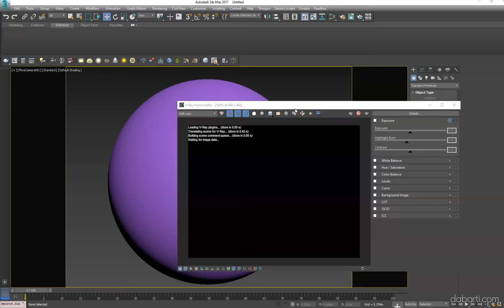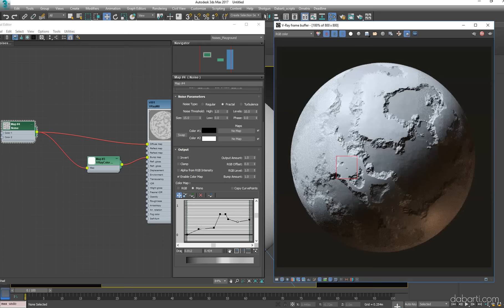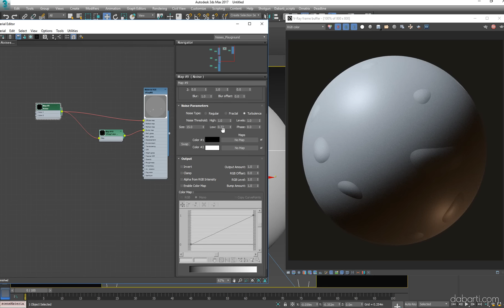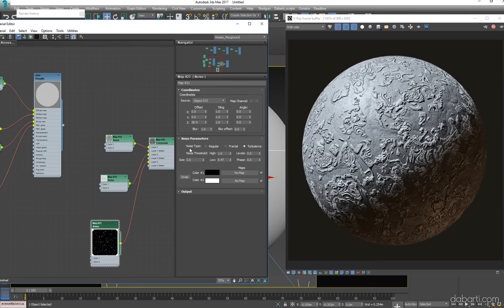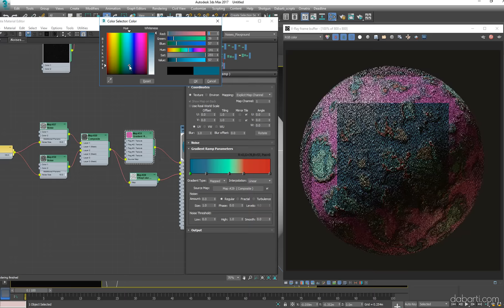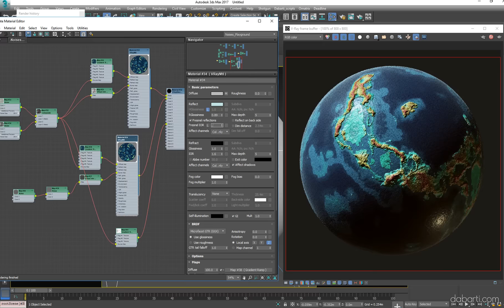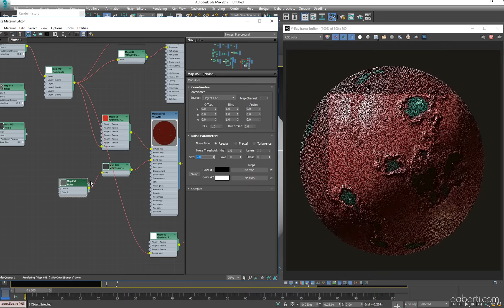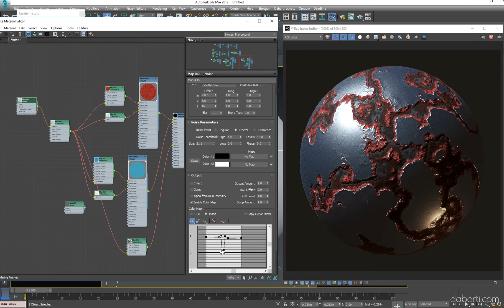Procedural bump and shading in V-Ray RT GPU (CUDA).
This is speed up session of 1h 20min shading in V-Ray RT GPU 3.5 (latest beta version).
Includes:
1. Setting up shot for testing bump maps.
2. Creating multiple bump maps based on VRayColor2bump + noise map and composite.
3. Creating more complex shader using Mapped Gradient Ramp and VRayBlend.